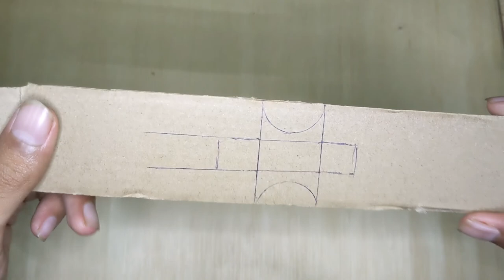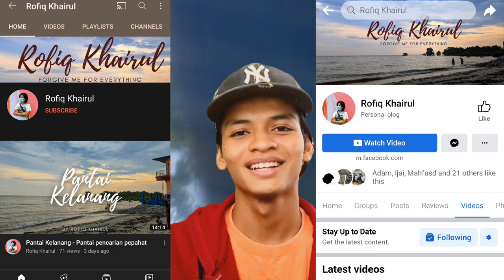Cara Buat sendiri Kereta Solar Mini DIY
Kereta Solar mini

Buat sendiri je lagi jimat